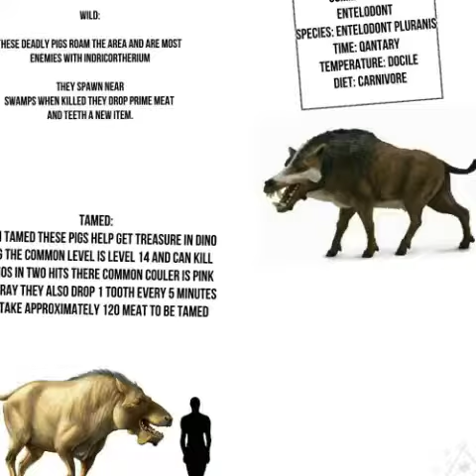ARK survival evolved: my first dino dossier